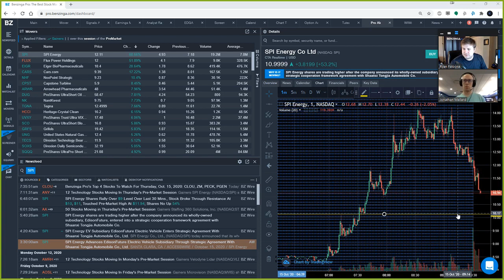$SPI SPI Energy +70% in Pre-Market | Benzinga Pro Alert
Don't miss the next +70% gainer, start a free 14-day trial (no credit card required)

Also if you want to learn how to find the next big mover:
1. Take Ryan's Course: How to Trade with Benzinga Pro
2. Join a Product Demo from Jonathan (available Monday-Saturday)

$SPI SPI Energy +70% in Pre-Market

Profit with faster stock market news & research
A streaming platform with all the information you need to invest smarter today.

The New Face of Financial Research
An intuitively designed workspace for delivering powerful market insight

BZ WIRE EXCLUSIVES
Get the inside access traders are using to profit more and win bigger. Original content from the Benzinga Pro news desk provides actionable information before the market moves.

LIVE AUDIO SQUAWK
Save time, energy, and screenspace without missing a beat. Audio squawk streams live every day with key headlines and real-time market updates.

REAL-TIME NEWS ALERTS
Stay on top of every headline that matters to your portfolio with alerts sent straight to your inbox or delivered as live sound alerts.

The Fastest Newsfeed in the Game
Timing the market is hard. Stop waiting on headlines and get news that hustles.

KEYWORD SEARCH
Save time finding the information you need using keyword search to retrieve headlines that tell you the whole story

CUSTOM FILTERS
Stream news intelligently with custom filters. Display only the headlines from sources and categories that impact your trading strategy

SENTIMENT INDICATORS
Understand the potential impact of a story with positive and negative sentiment indicators

EXCLUSIVES
Our newsdesk’s hand-picked stories that alert users to stocks on the move

Exclusive Newsdesk Access
Giving traders the opportunity to gain context and seek answers straight from the source. Available every trading day, users can instantly open a conversation with a reporter at Benzinga’s headquarters.